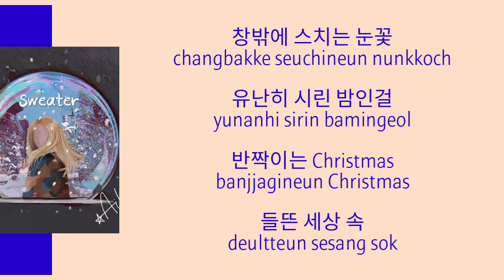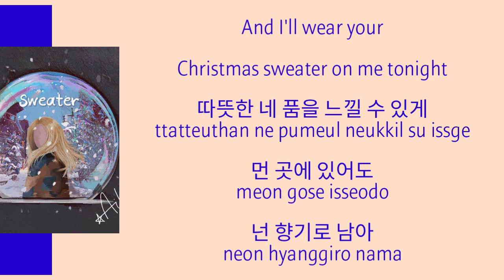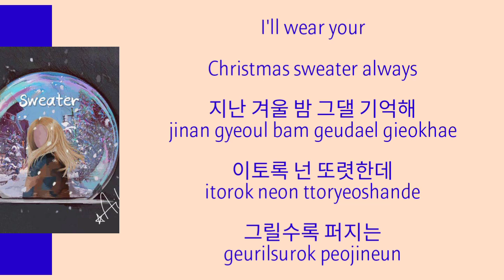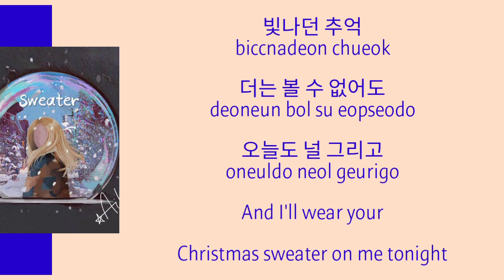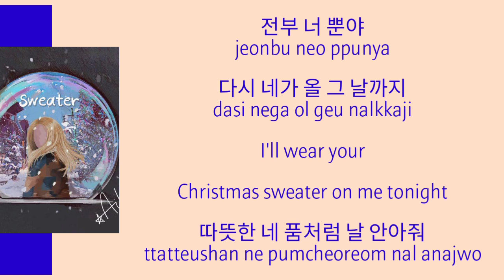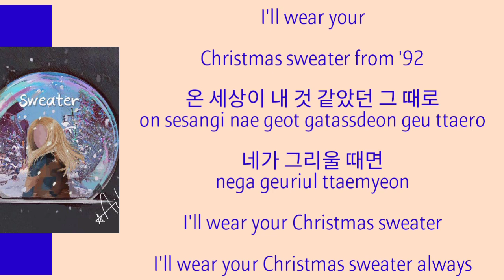Ailee (에일리) - Sweater (스웨터) Lyrics 가사